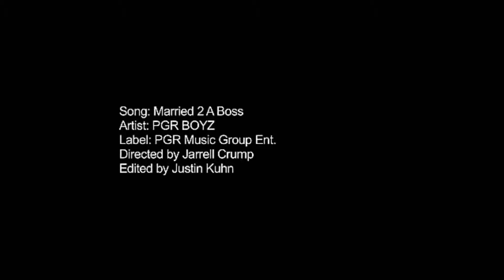PGR Boyz - Married 2 a Boss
PGR Boyz with "Married 2 a Boss" directed by Jarrell Crump.